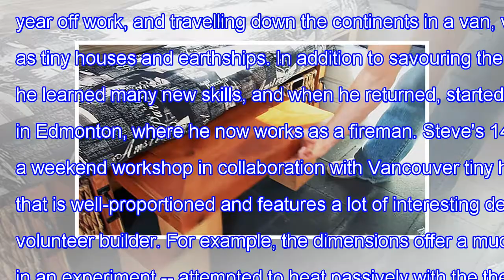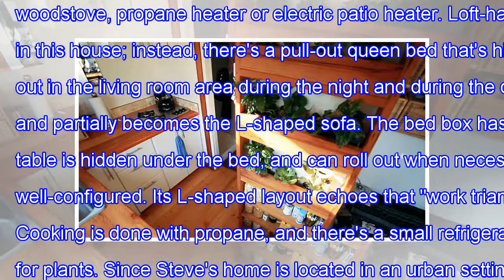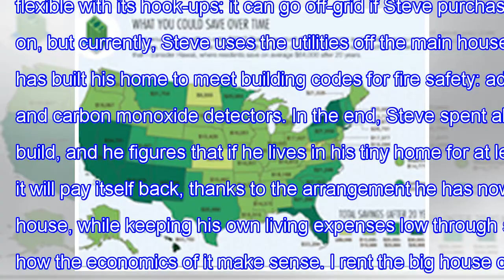Firefighter's self-built tiny house is inspired by earthships (video)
Firefighter's self-built tiny house is inspired by earthships (Video) Tiny living is affording a growing number of people financial freedom and a simp...